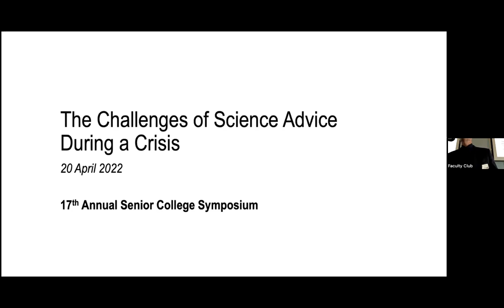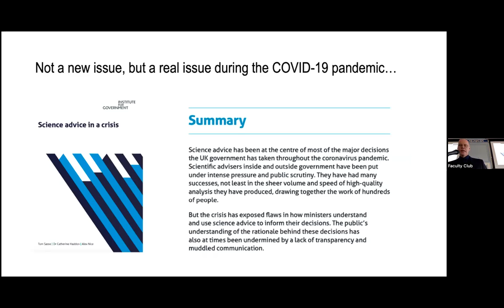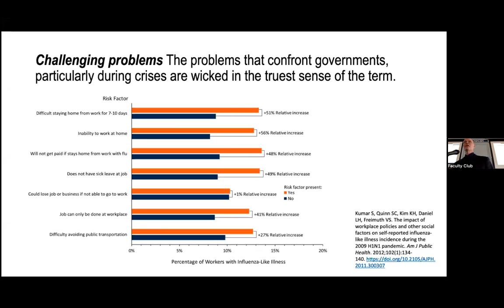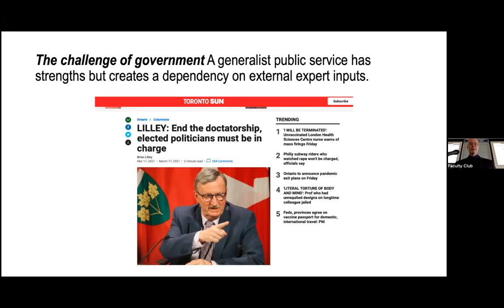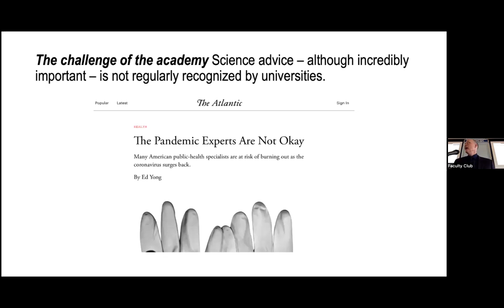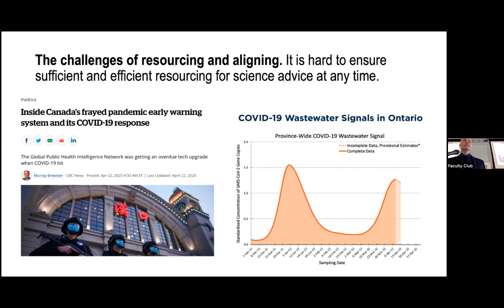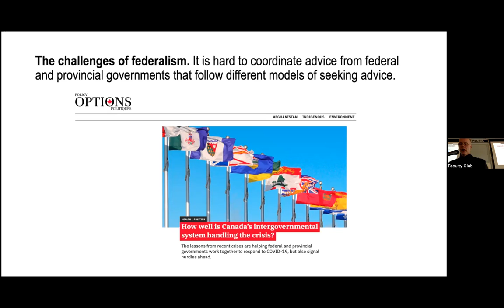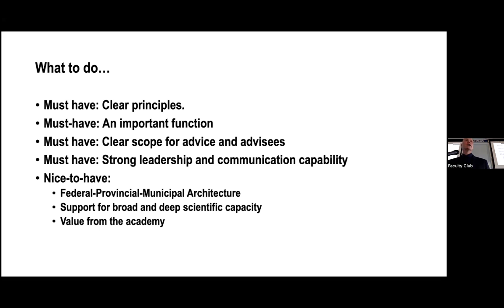17th Annual Symposium “The challenges of science advice during a pandemic” 2022 Adalsteinn Brown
Translating scientific evidence into policy has always been a challenge. The COVID-19 Pandemic has shown some of the opportunities and challenges facing those who attempt to use science to shape policy during a crisis. This talk will explore these challenges and suggest ways to avoid or at least reduce them in future crises.

Adalsteinn (Steini) Brown is Dean of the Dalla Lana School of Public Health at the University of Toronto. He has filled senior leadership roles in policy and strategy within the Ontario Government and done extensive work on performance measurement. He received his undergraduate degree in government from Harvard University and his doctorate from the University of Oxford, where he was a Rhodes Scholar. He is a Fellow of the Canadian Academy of Health Sciences.